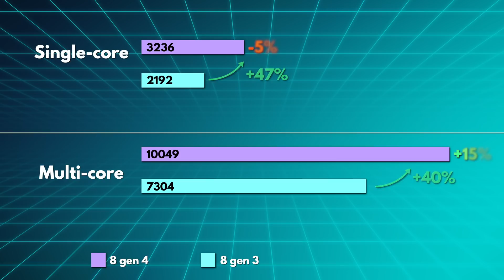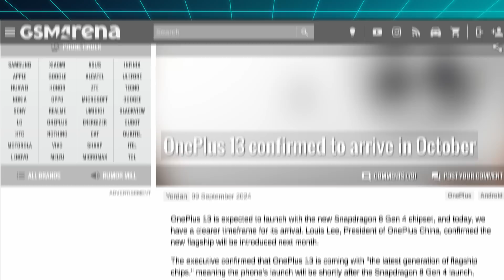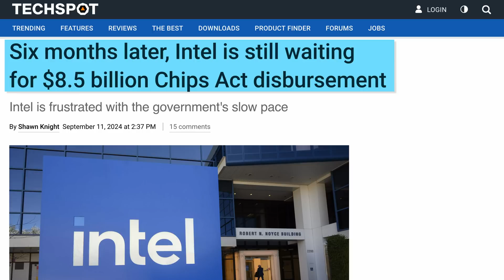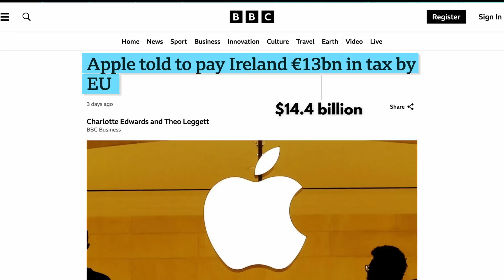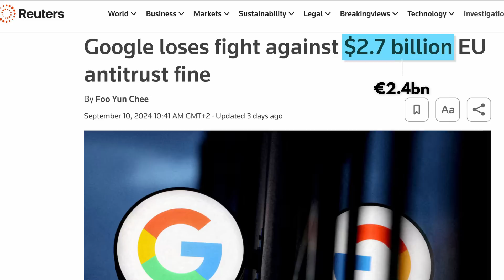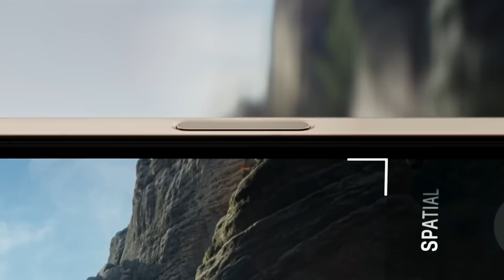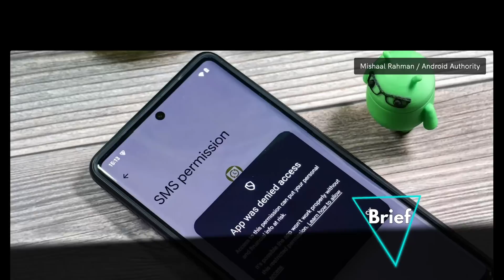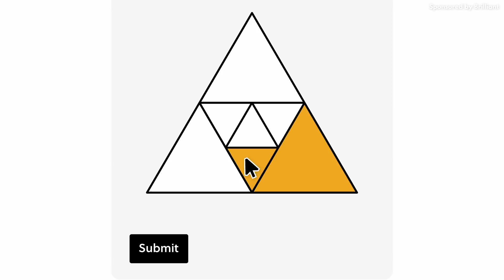Leaks show Qualcomm finally beating Apple!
This week Qualcomm Snapdragon 8 Gen 4 Geekbench benchmark leaks from the OnePlus 13 show it overtaking the Apple A18 Pro chip, Intel might be losing or delaying $8.5bn in CHIPS act subsidies and Apple and Google are getting huge fines in the EU, Ireland and more.

Episode 215

►►► TechAltar links ◄◄◄

0:00 Intro
0:25 Snapdragon leaks
2:10 Intel losing subsidies
3:31 Apple & Google get regulated
5:00 Release Monitor
7:18 The Brief